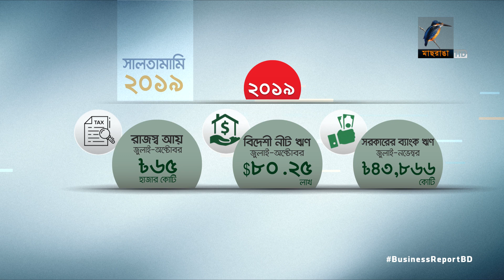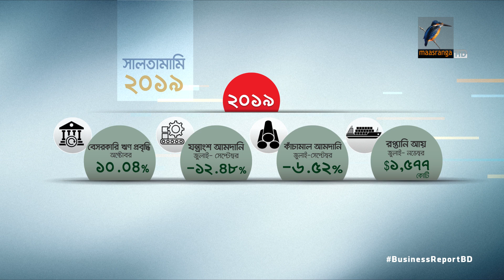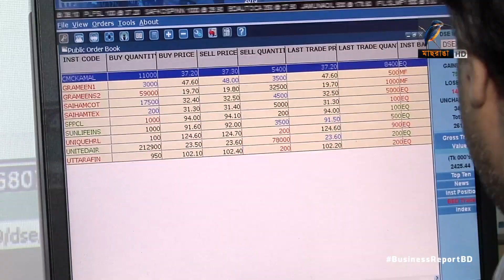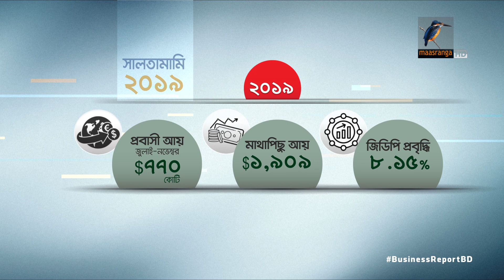অর্থনীতির অস্বস্তিতে বিদায় ২০১৯...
নিত্যপণ্যের দরে অস্থিরতা, ব্যাংকিখাতে নিয়ন্ত্রনহীনতা, বিনিয়োগ ও রপ্তানি আয়ে মন্দা আর পুঁজি বাজারে উদ্বিগ্নতা- এমন সব নেতিবাচকতায় ঘেরা ছিলো ২০১৯-এর অর্থনীতি। তবে এর মাঝেই মোট দেশজ উৎপাদন বা জিডিপির প্রবৃদ্ধি সোয়া আট ভাগে পৌঁছুছে, বেড়েছে মাথাপিছু আয়ও। বিদায়ী বছরে দেশের অর্থনীতি ফিরে দেখা যাক এবার...